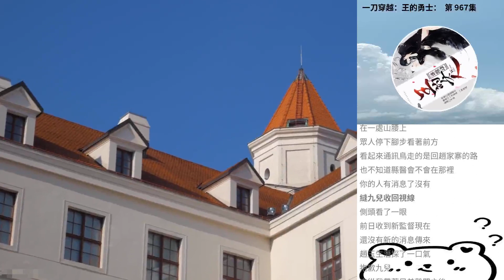一刀穿越：王的勇士： 第 967集